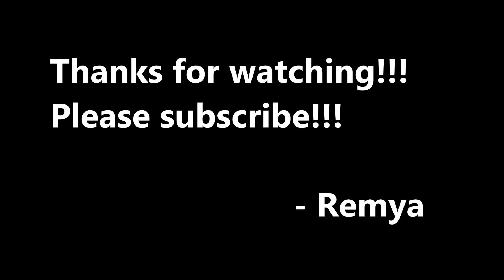Easy Healthy Raw Banana Fry | Easy Evening Snacks to make at home